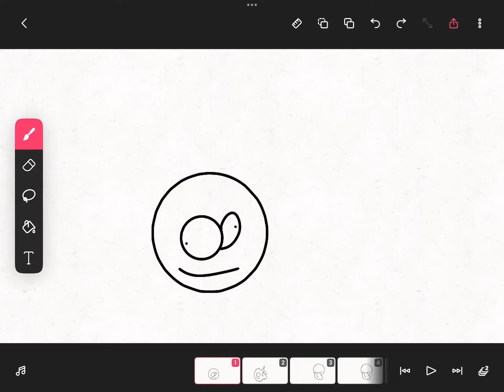Animation with a smear frame (I tried)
Smear frames are used back in 1942, this is used to save money during animation.